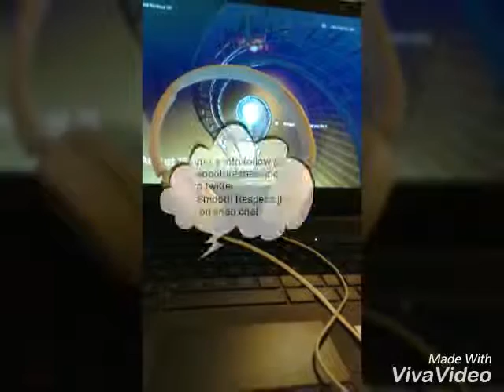Trap Soul Music